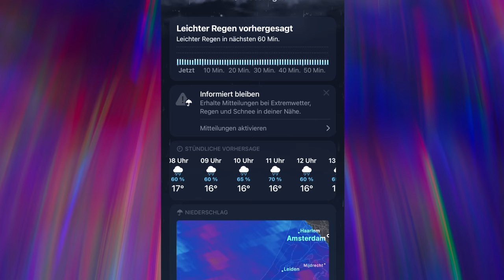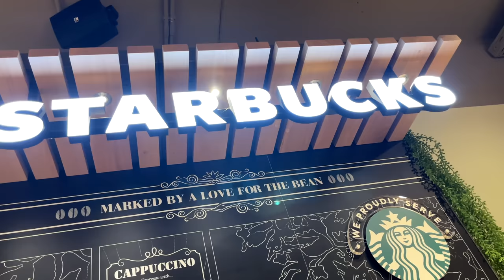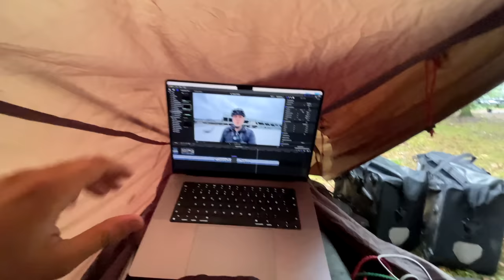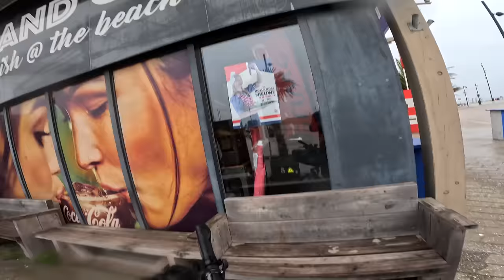Rheinradweg Nord Tag 2 | 120km Den Haag - Rotterdam - Opijnen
Der zweite Tag meiner Rheinradweg Nord E-Bike Reise von Den Haag über Rotterdam nach Opijnen.

👕Meine Radbekleidung*
GORE Regenjacke
GORE Jacke
GORE Stirnband
GORE Windstopper
GORE Mütze
GORE Halstuch
GORE Shirt
GORE Radhose
GORE Regenhose
GORE Hose
GORE Überschuhe

⚡️ Mein Zubehör fürs E-Bike*
IXS Helm
Schwalbe Reifen
ABUS Faltschloss
Ortlieb Fahrradtaschen
Gefederte Sattelstütze
Multitool Werkzeug

⛺️ Meine Campingausrüstung*
Isomatten Therm-a-Rest
Zelte 2 Personen

📸 Meine Videoausrüstung*
MacBook Pro 14
iPhone 15 Pro
Adapter iPhone / Mikrofon
Rode Standmikrofon
GoPro Brustgurt und Shorty
GoPro Stativ Shorty
GoPro Flexklemme
SP Connect Halterungen
Drohne DJI Mini 4 Pro
Powerbank Anker

Manchmal kann es sein, dass ich aus Verfügbarkeitsgründen nicht das ganz konkrete Produkt angeben kann. Über die Links kommt ihr aber zu Produkten die zum einen sehr ähnlich und zum anderen permanent verfügbar sind. Falls ihr konkrete Fragen zu den Produkten habt, schreibt mir gerne eine Mail 💪🏼